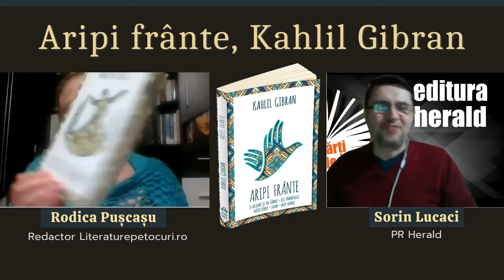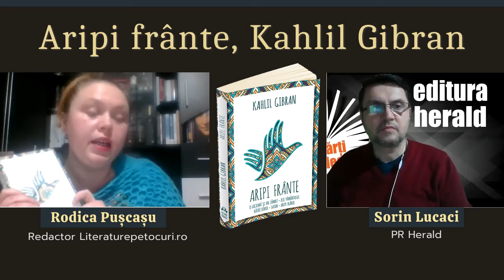Rodica Pușcașu - Aripi frânte, Kahlil Gibran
Rodica Puscasu (Redactor Literatura pe tocuri) și Sorin Lucaci (PR Herald) au vorbit astăzi despre volumul „Aripi frânte" de Kahlil Gibran.
Opera lui Kahlil Gibran este formatoare de conștiință, ne îndeamnă să redescoperim partea spirituală a vieții, ne amintește că omul este dator să lupte neîncetat pentru libertatea și demnitatea sa și că sufletul se îmbolnăvește în lipsa Frumuseții și a Iubirii. Volumul „Aripi frânte" reunește lucrări scrise în perioade diferite din viață autorului, în care sunt prefigurate sau dezvoltate binecunoscutele teme cuprinse în celebra sa lucrare, „Profetul".

„Aripi frânte" este un volum care aduce împreună proza și poezia, într-un superb tablou metaforic al vieții. Structurată în cinci capitole, în care versul alternează atât de frumos cu proza, cartea este o pledoarie pentru suflet, pentru armonia și echilibrul acestuia. - Rodica Pușcașu